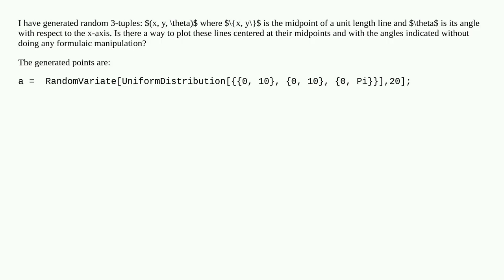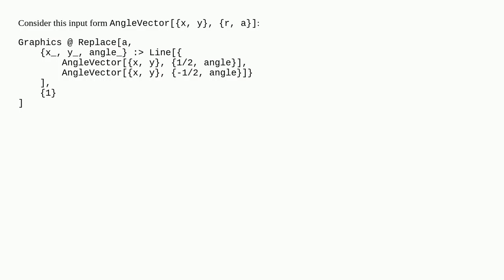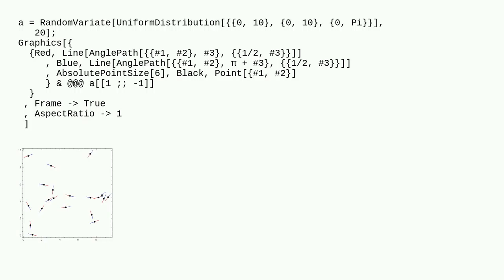Plotting a unit length line given its midpoint and an angle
A special thanks goes out to the community

  plotting random graphics